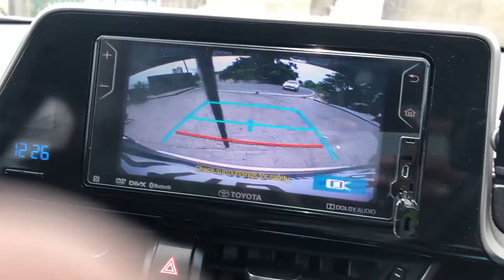ยื่นอาหารลิง ให้คามือเล้ย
คลิปนี้จะชิวๆ นะครับไม่มีอะไรมาก คลิปแวะให้อาหารลิง ณ จุดชมวิวเขา 3มุก

ชิวๆ สะบายๆ กันครับ

ถ้าเพื่อนๆ ชอบคลิปของผม แล้วอยากเลี้ยงกาแฟผมสักแก้ว สามารถ โดเนท ค่ากาแฟให้ผม
มาได้ ขอบคุณล่วงหน้าครับผม
Kasikorn Bank
ธนาวุฒิ ภาคน้อย
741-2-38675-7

ถ้าชอบชุดแต่งรถ หรือกำลังมองชุดแต่งรอบคัน
สามารถเข้าไปดู ลิ๊งค์ด้านล่างนี้ได้เลยครับ